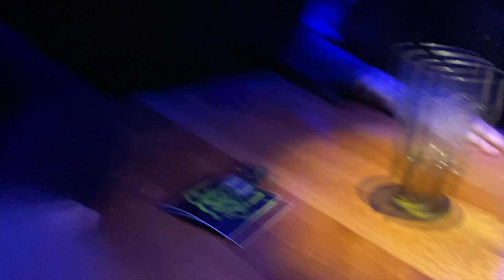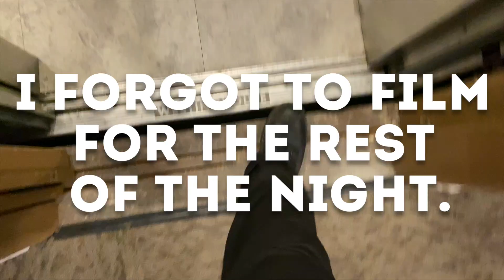The Hotel Vlog - Episode 1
The American Hotel System Is
Jacob BettsHailey Petty
C.T. McCallister
Samuel Overman
Jake LaMotte